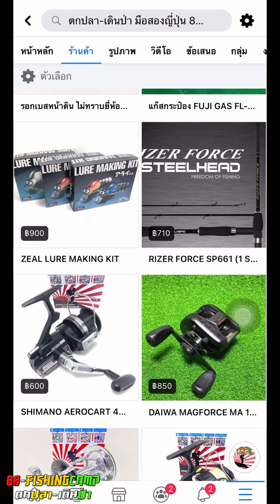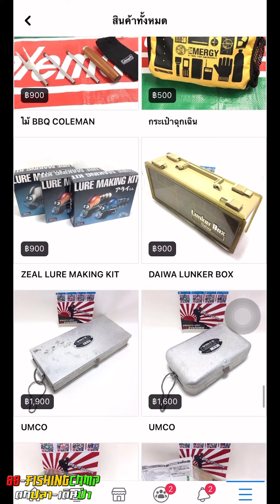ABU AMBASSADEUR No 5500 หมุนขวา รอกมือสองญี่ปุ่น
MADE NI SWEDEN 🇸🇪
สภาพมีรอยจากการใช้งาน มีคราบสกปรก สปูนมีรอยทะลุ หมุนลื่นไม่มีคลิกเสียง พร้อมใช้งาน
ช่องทางการชำระเงินติดต่อทาง Inbox
ราคาติดต่อหน้าเพจได้เลยครับ